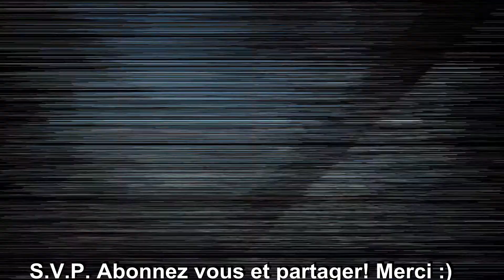SUPERBE RÉSULTAT EN COULAGE ACRYLIQUE AVEC SILICONE ET COLLE BLANCHE!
Moi, c‘est Mike, ma conjointe Nicole et notre bébé chien c’est Whisky, un croisé de berger australien et boxer 😊

Notre désir est de partager avec vous nos aventures, aussi bien sous la forme culinaire de peinture ou de voyages, un geste virtuel mais bien réel qui nous espérons sera toujours bien vivant, souvenirs pour nos enfants, petits-enfants et tous ceux à qui cela peut intéresser, un partage de vie avec tout ce que cela implique, dans les meilleurs comme dans les moins bon moments, un partage de bonheur et connaissance entre nous tous, chaque petit moments sera apprécier, nous souhaitons vous compter parmi les nôtres, à bientôt 😊 +++

Comme toujours, S.V.P. Abonnez-vous, laissez un commentaire et partager, un petit geste pour nous encouragez à continuer de partager avec vous, ce geste nous permet d’avoir plus de crédibilité sur YouTube, ce qui nous aide a progressé dans ce monde internet très difficile et très ingrats! Merci :)

*Pour acheter une toile ou tout autre articles BBQMike Living Life, chapeau, chandail etc… communiquez avec nous sur Facebook ou par courriel : 😊

Facebook; Mike & Nicole Living Life.